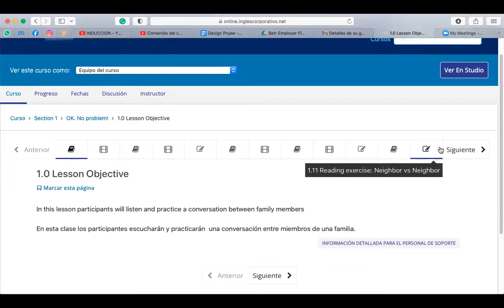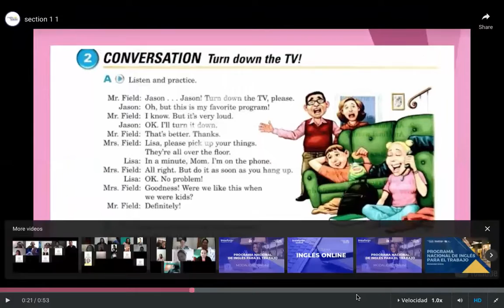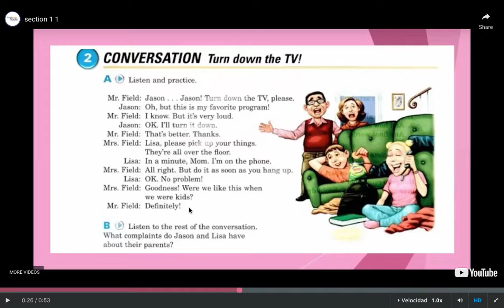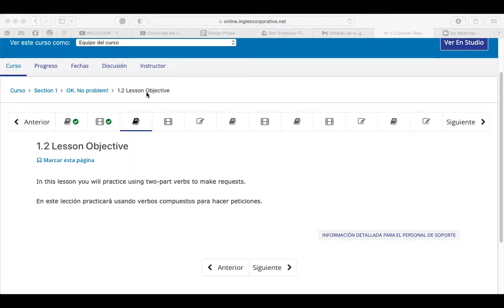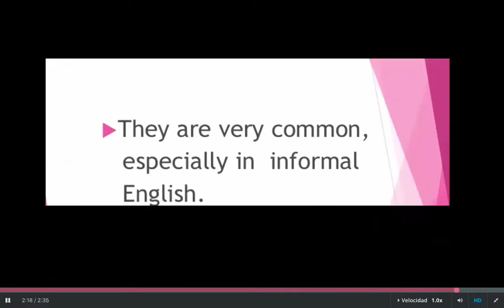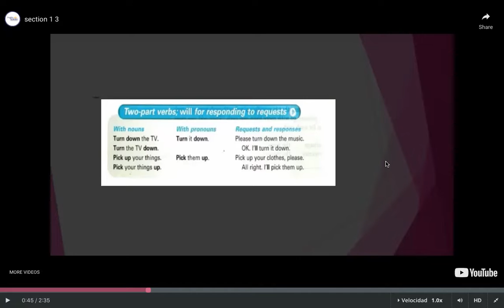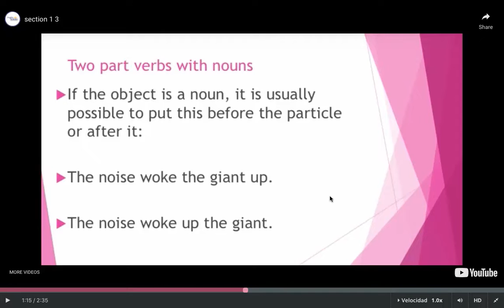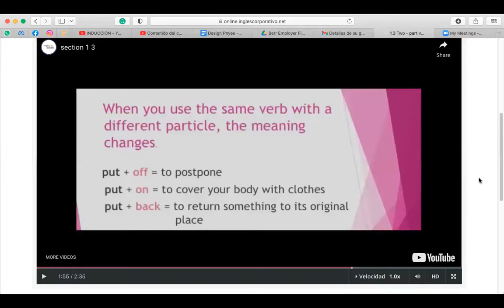Ingles Corporativo - July5th - PHRASAL VERBS